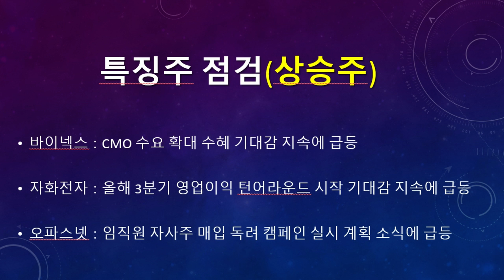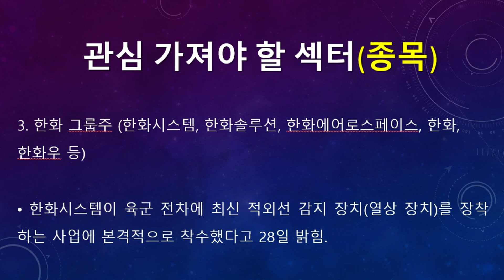미리보는 7월 29일(수) 탑픽 종목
▶ 미리보는 7월 29일(수) 탑픽 종목에 대한 동영상입니다.

▶ 7월 29일(수) 증시일정 (돈되는 주식캘린더 앱)